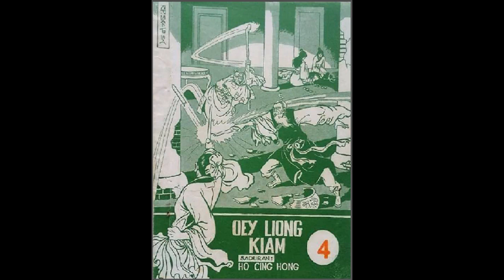Seri Cerita Silat Oey Liong Kiam Jilid 4